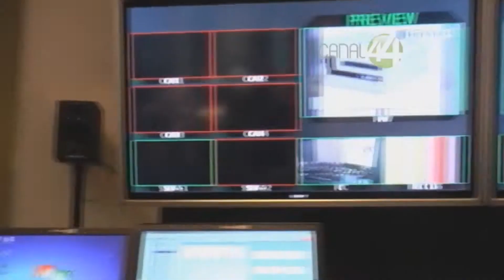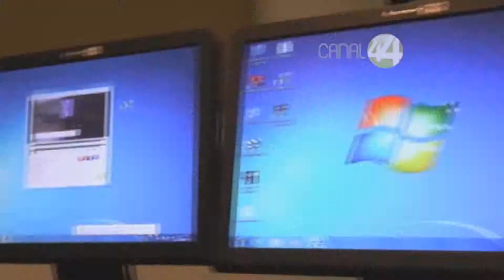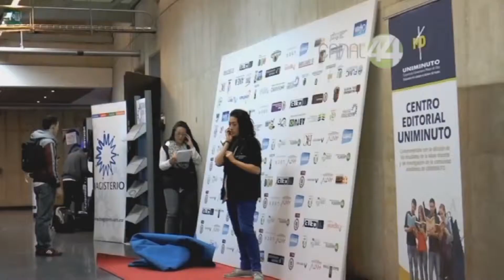Señal Informativa: Inauguración TVMORFOSIS Colombia 2015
Llega a Colombia la 9 Temporada de TVMORFOSIS, con más de 30 expertos en Medios de Comunicación, donde los temas primordiales son los nuevos retos de la televisión ante un mundo digital y de multiplataformas.